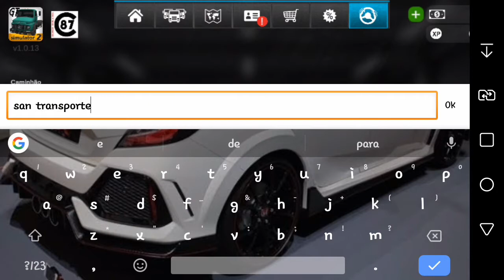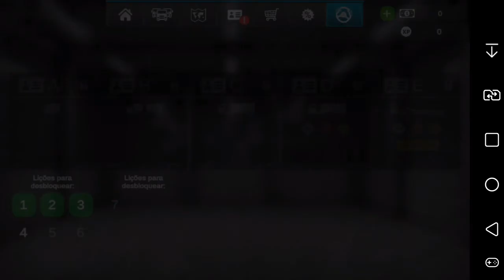COMO FAZER A AUTO ESCOLA PASSO A PASSO NO GRAND TRUCK SIMULATOR 2 ANDROID | PARTE 1 | SAN TUB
•Email de contato profissional/patrocínio
•Downloads

•Download construction simulator 3
APK